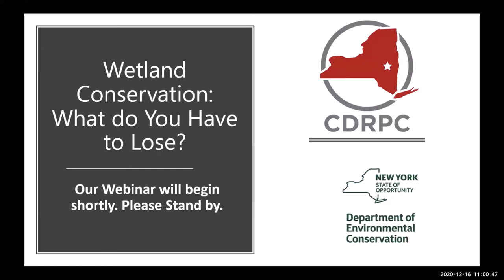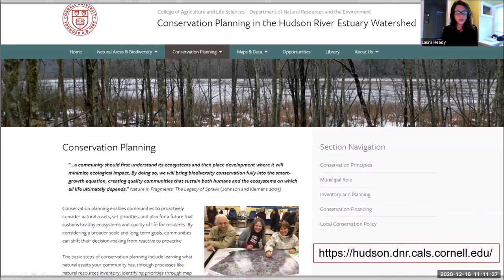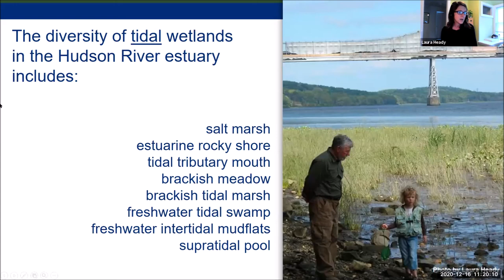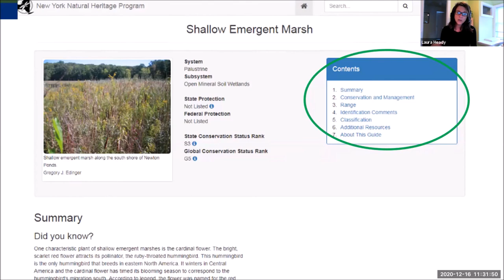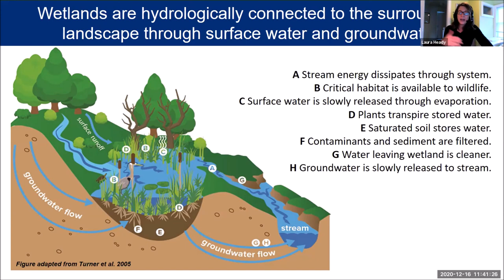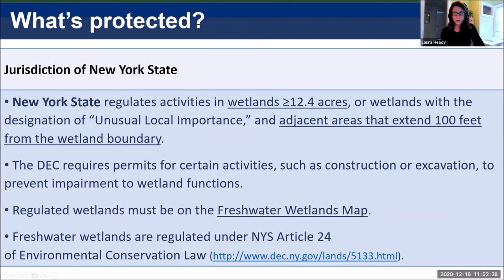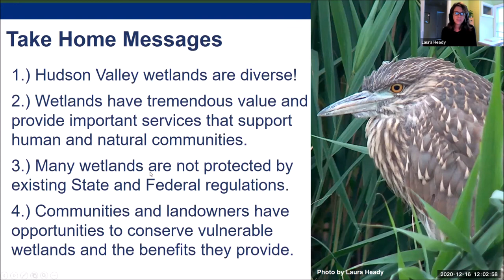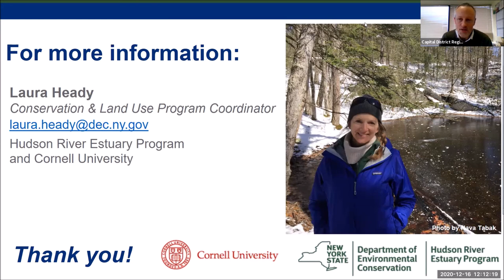Wetland Conservation What Do We Have to Lose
This webinar will provide an introduction to the diversity of wetlands in the Hudson Valley and the benefits they provide for clean water, wildlife, and climate adaptation. In many planning situations, wetlands are viewed as notations on a site plan -- this webinar is designed to bring wetlands to life and expand understanding of their complexity and value to our communities. Municipal approaches to wetland conservation will also be discussed.